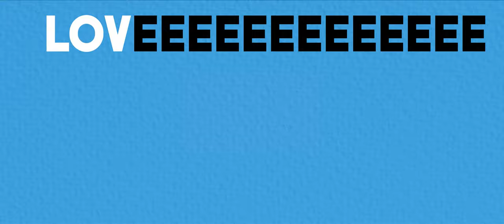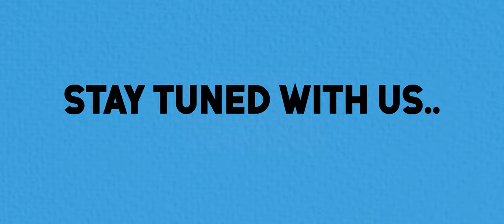'Office Vibe' Trailer | Tamil Web Series | Janakiraman, Vinu Priya | Tick Entertainment Nxt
🎬 Watch the official trailer of 'Office Vibe' - the ultimate Tamil web series that will redefine your office experience! 🌟 Brace yourself for a rollercoaster ride of laughter, drama, and emotions as we take you deep into the intriguing world of office dynamics.

Get ready to meet a quirky ensemble cast of characters who will make you laugh, cry, and relate to the everyday challenges and triumphs of office life. From hilarious office pranks to intense boardroom battles, 'Office Vibe' has it all!

Mark your calendars for the grand premiere of 'Office Vibe' on 30th May, and prepare to embark on a binge-watching journey like never before.

Don't miss out on this must-watch series that will keep you hooked from start to finish!

📅 Premiere Date: 30th May
📺 Genre: Office Drama, Comedy

Join us on this extraordinary office adventure, and let the 'Office Vibe' take over your screens! 🌟✨

Producers: Abhishek Prakash & T S Ranganathan

Directed by
Nandha Parimala

Written By
Vijay Arasu

Executive Producer
Balaji Mathi
Karthick

Dop
Sr Himanish

Music
Dev Prakash

Next Cameraman's
Ajith
Niranjan

Editing
Balaji Mathi

Next Director
Vijay arasu
Krishna Kumar
sandhya

Sfx
Balaji Mathi
Krishna Kumar

Publicity Designer
Nandha Kumar

Dubbing Engineer
Rasool Ahmed
Deepak Muniraj

DI
Giri

Stills
Sathyanarayanan
Aghash Senthil

Dubbing studio
SURANG - A Complete Digital Audio & Video Production Suite